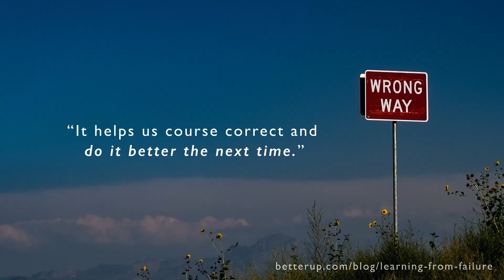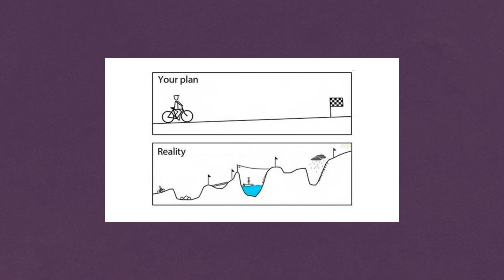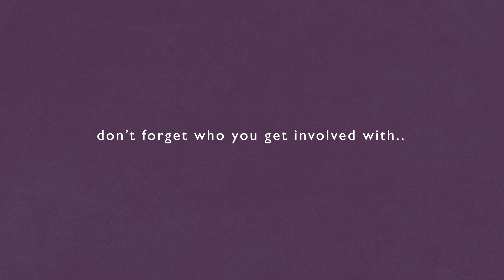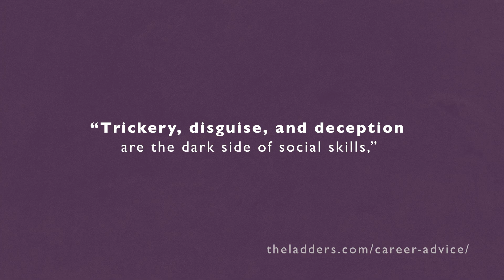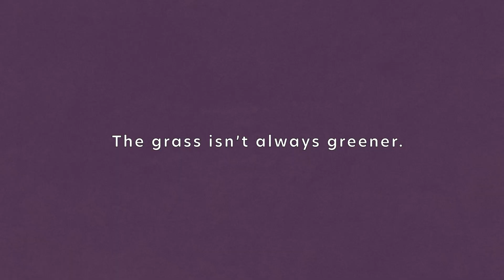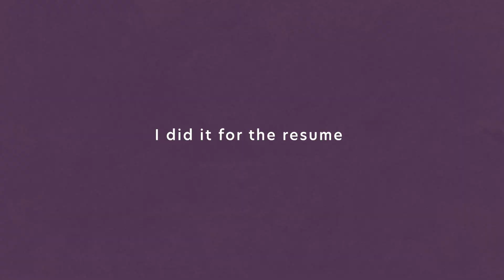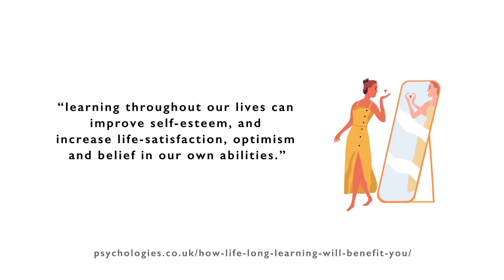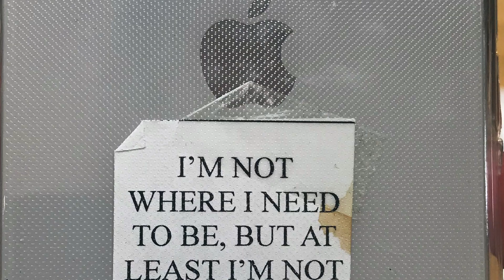Lessons from my 20's. | mistakes + what I do different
Mistakes had to be made.

“Good judgment comes from experience, and experience comes from bad judgment.”
― Rita Mae Brown